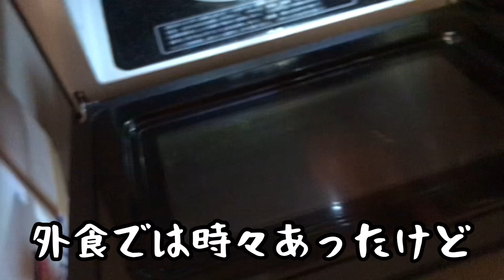【悲報】スマホ代無駄払いしてました！看護師の節約ルーティン！奨学金返済までの道のり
まろです
スマホ代を安くするの課題だったので、実行できてうれしいです！
僕の利用してるSIMはこちらです
借金の総額に比べたら微々たる節約ですが、塵も積もれば豊かになっていくのが人生だと信じて前向きにお金貯めていきます👍✨

ー本日の男飯ー
・かぼちゃカルボナーラ（バスレシピより）
ニンニクの味がかなり決め手になってますね！かぼちゃ余った時はぜひやってみてほしいですー！
パスタのゆで汁をすべて流さずかぼちゃペーストと混ぜるのが大事そうでした！